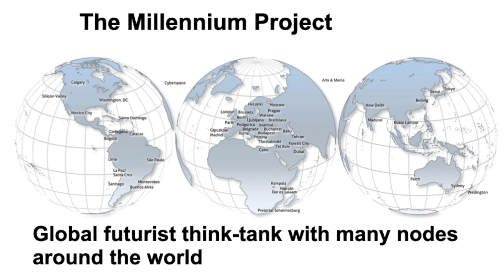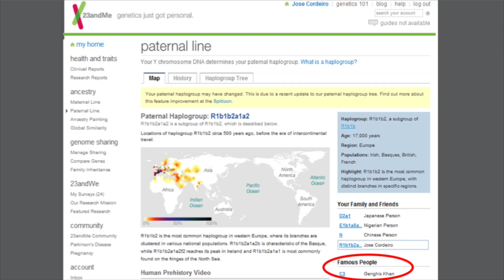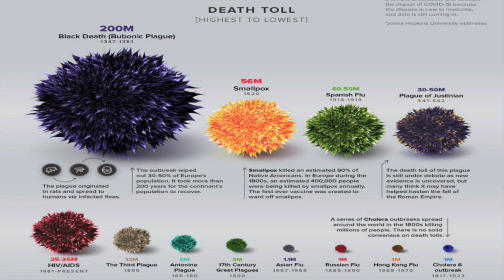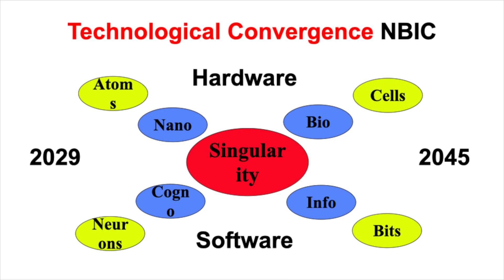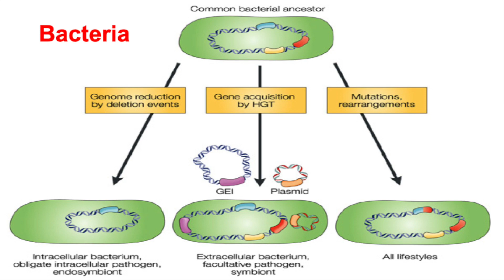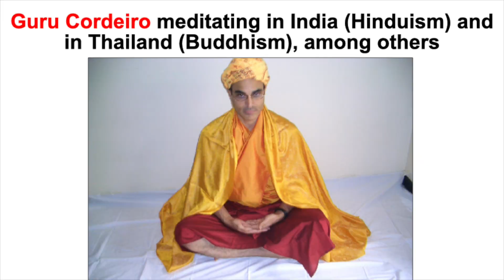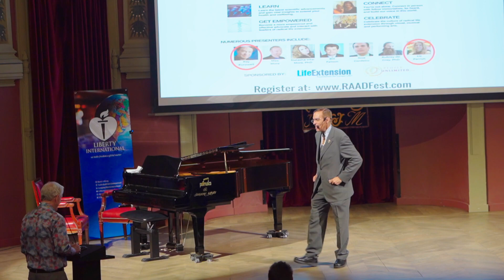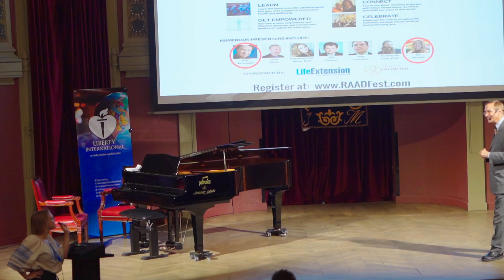José Luis Cordeiro - The Future of the Future: Prosperity and Longevity through Liberty (LIWC 2023)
Liberty International hosted the 37th edition of the annual 🌍 Liberty International World Conference in Madrid, 🇪🇸 Spain, from August 16–19, 2023. This year’s main theme was “Prosperity and Longevity Through Liberty” and encompassed discussions on the past, present, and future challenges faced by the freedom movement and its evolution over time. This year’s conference reunited 150+ attendees and 10+ pro-liberty organizations from all around the world in the heart of Madrid at the Ateneo de Madrid. The conference´s agenda included keynote sessions, panel discussions, debates, film screenings, and other entertaining activities. In addition, we had two days of cultural tours around Madrid. ➡️ Read the full report

🗽 Liberty International is an association of individuals and organizations dedicated to building a free and peaceful world, respect for individual rights and liberties, and an open and competitive economic system based on voluntary exchange and free trade. LI currently has members and representatives in over 100 countries.

✅ If you believe in the same values, support us!

🌍 LI is building networks, organizations, and grassroots educational outreach around the world via our "Johnny Appleseed" strategy, including:
- Print and Internet liberty publications
- Organizing international conferences